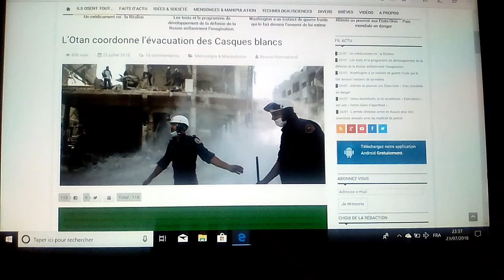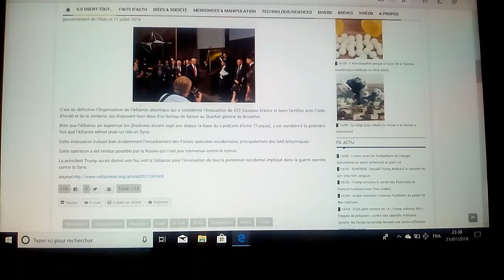SYRIE : L'OTAN Évacue Les CASQUES BLANCS !!! :O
Image : réseauinternational.net